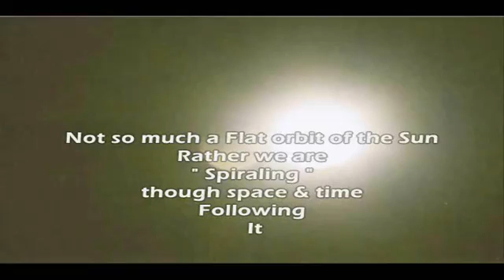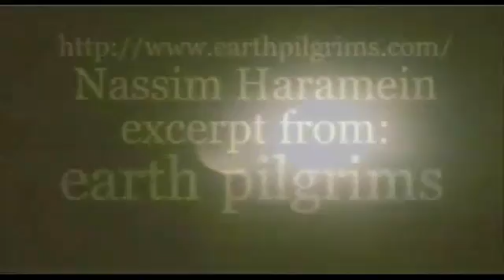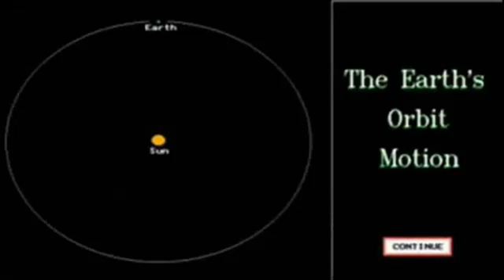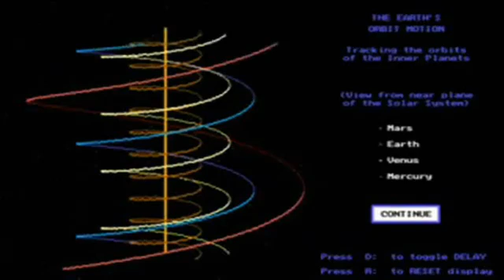REAL SCIENCE Nassim Haramein - THE MOVING SPIRALLING SOLAR SYSTEM